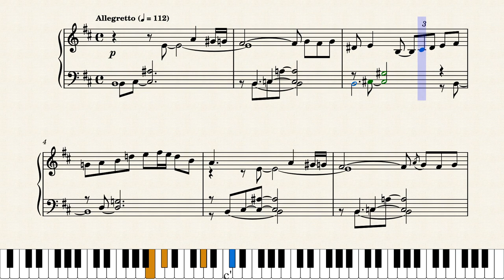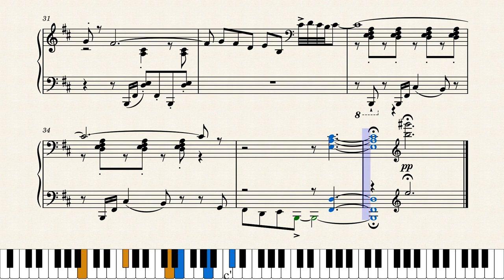Prelude 8 (From 24 preludes and fugues op.82) - Nikolai Kapustin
My favorite from the set, was very fun to engrave so i hope you enjoy !!
:3